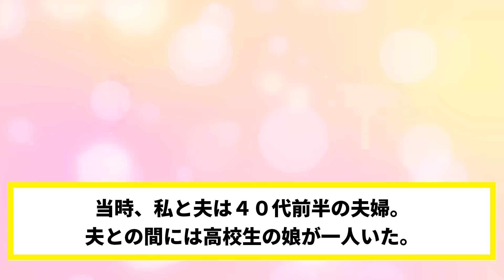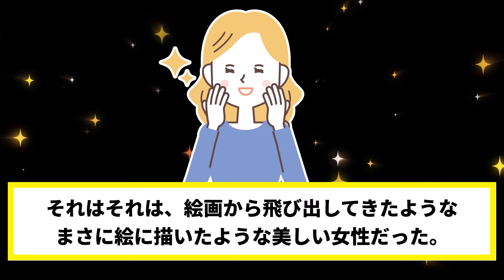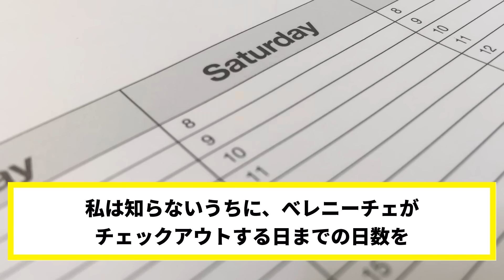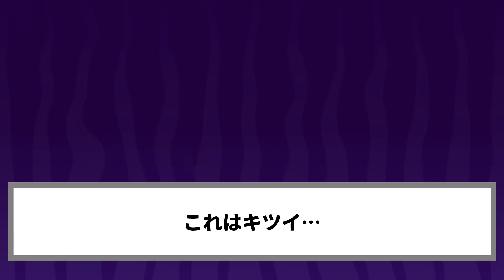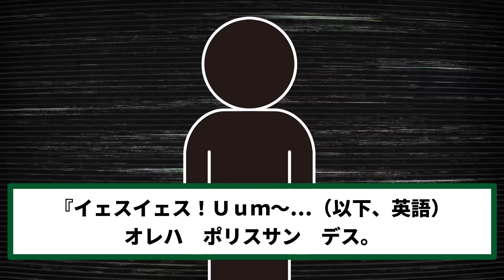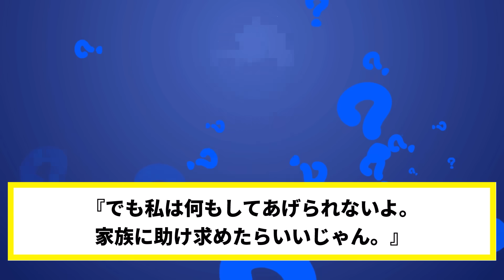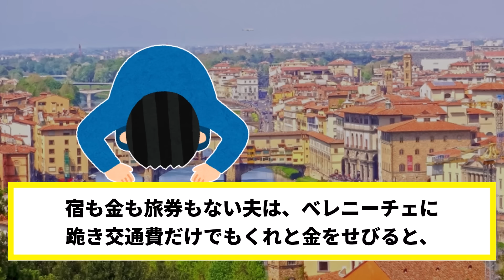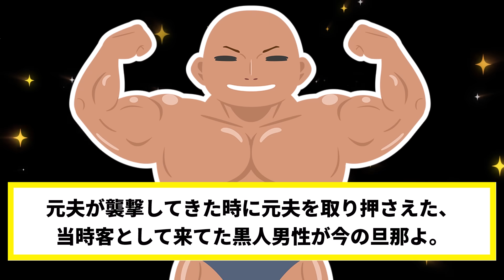一目惚れした金髪美女と海外に駆け落ちした夫「オレの人生好きにさせろ！」→お望み通り好きにさせたらとんでもないことに…www【2ch修羅場スレ・ゆっくり解説】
今回の2chスカッとする話は、海外旅行客の金髪美女に一目惚れしたっ夫が駆け落ちしたので、そのまま無視して人生終了させ復讐した修羅場スレです。

【効果音】
・OtoLogic様

【BGM】
・魔王魂様